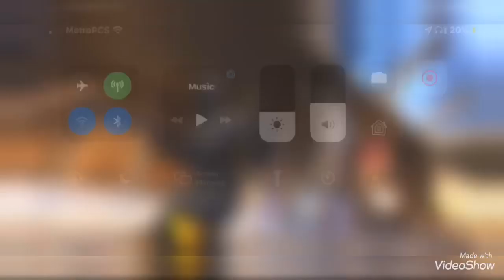Spiderman vs. Black Panther